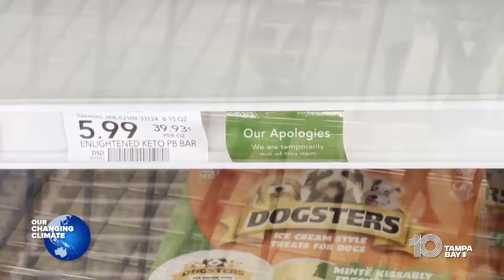It's not just COVID, climate change is almost impacting the supply chain | Our Changing Climate: Ear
Climate change is only complicating our current supply chain issues.